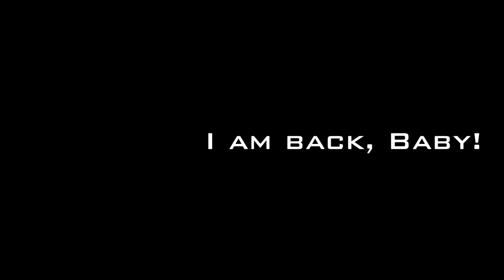I am back Baby! :D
# Please leave a rating/comment and favorite/share the video if you liked it - and you should read the description ;)

# Gameplay:
No Gameplay :o

# Commentary:
Well, I am back :D